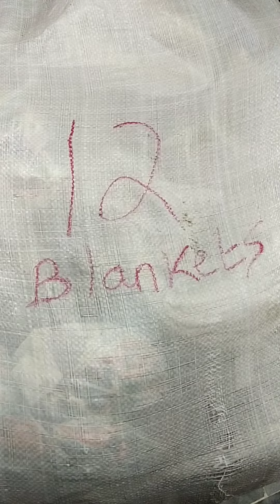Relief goods for Balochistan Quetta Noshki being packed Alhamdulillah.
Things we will distribute InshaAllah

- Blankets
- Clothes
- Flour
- Medicines
- Mosquito Nets
- Mosquito Repellant Lotions
- Tents
- Biscuits